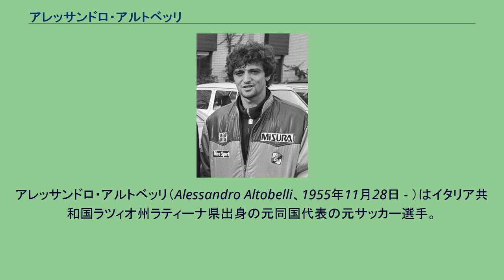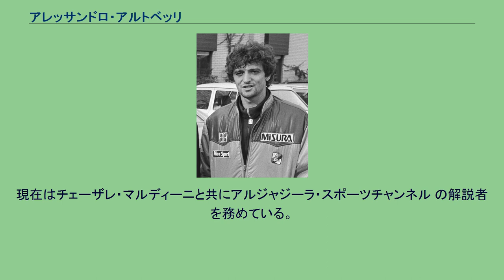アレッサンドロ・アルトベッリ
ラティーナ・カルチョ1932の選手
アレッサンドロ・アルトベッリ（Alessandro Altobelli、1955年11月28日 - ）はイタリア共和国ラツィオ州ラティーナ県出身の元同国代表の元サッカー選手。
細長い体格のため「スピッロ（Spillo、イタリア語で「針」の意）」の愛称で呼ばれた1970年代後期から1980年代中盤のイタリアを代表するフォワードの一人。
ラティーナ（セリエC）とブレシア（セリエB）を経て、1977年にインテル・ミラノと契約した。
そして466試合出場209得点を記録し、1980年の彼のスクデット制覇に貢献した。
イタリア代表としては61試合出場25得点を記録した。
地元開催の1980年のユーロ80、1982年のワールドカップ・スペイン大会では3試合に出場、決勝の西ドイツ戦では82分に3点目の得点を記録、優勝を果たした。
1986年のワールドカップ・メキシコ大会ではグループリーグのブルガリア戦、アルゼンチン戦でそれぞれ1ゴール、韓国戦では2ゴールを挙げ、合計4得点を挙げ得点ランキングの3位となった。
最後の国際舞台となった1988年のユーロ88では、グループリーグのデンマーク戦で途中出場から1ゴールを挙げ、チームは準決勝まで進出した。
現在はチェーザレ・マルディーニと共にアルジャジーラ・スポーツチャンネル の解説者を務めている。